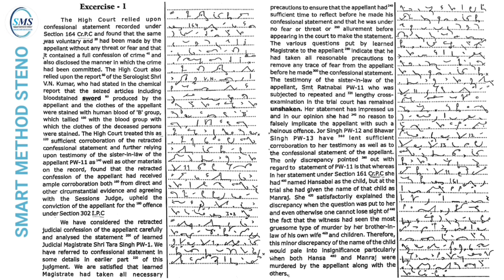Shorthand Dictation| Shree Vishnu magazine No.40 | Ex - 1 | 80 WPM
Hi.
      Our channel Smart Method Steno content of shorthand dictation of Dr. Kailash Chandra Magazine, Dr. G.D. Bist Magazine, Progressive Magazine. Legal and General Matter and other upcoming stenographer exam PA, PS, APS & Steno Speed of (60, 80, 100, 110, 120 WPM). Here, dictation are provided on regular basis alongwith difficult words and phrase.

Smart Method Steno में आप लोगों का स्वागत है।

  ABOUT THIS VIDEO 👇

🔹Legal matter
🔸gernal matter
🔹progressive matter
🔸Kailash chandra magazine
🔹G.D. Bist magazine
🔸High court
🔹SSC
🔸Supreme Court
🔹reporter
🔸APS
🔹PS
🔸PA
🔹Steno
🔸Parliament
🔹Pitman
🔸100 wpm
🔹Gregg shorthand
🔸Allahabad high court
🔹Supreme court
🔸Chandigarh High court
🔹Patna high court
🔸Bihar high court
🔹Rajasthan High court
🔸All districts court
🔹stenography course in english
🔸stenography kya hai
🔹stenographie
🔸stenography skill test kaise hota hai
🔹stenographer english classes
🔸stenographer dictation
🔹stenographer
🔸steno star
🔹steno typing course
🔸steno speed
🔹steno skill test
🔸steno shorthand
🔹steno motivation status
🔸steno maharashtra english 100
🔹steno maharashtra
🔸steno legal matters
🔹steno 80 WPM in english
🔸steno 100 speed dictation english
🔹SSC steno kya hota hai
🔸SSC steno dictation 100 wpm english
🔹shorthand typing
🔸shorthand dictation wpm in english
🔹short hand course
🔸80 wpm english dictation
🔹30 wpm dictation english
🔸120 dictation english 150
🔹what is stenography
🔸stenographer shorthand kaise sikhe
🔹stenographer
🔸steno typing kaise sikhe
🔹steno test kaise hota hai
🔸steno dictation
🔹steno course
🔸shorthand dictation 80 wpm in english
🔹short hand type writing english
🔸short hand type writing
🔹pitman english shorthand lesson
🔸legal outlines in shorthand
🔹kailash chandra steno dictation
🔸kailash chandra shorthand dictation 60 wpm
🔹english 60 wpm dictation
🔸dictation kya hota hai
🔹steno typing
🔸steno shorthand english classes
🔹shorthand pitman
🔸shorthand grammalogues dictation
🔹shorthand dictation 60 wpm in english
🔸kailash chandra volume transcription
🔹likho steno
🔸english legal dictation 100
🔹160 wpm english dictation
🔸shorthand course
🔹progressive shorthand dictation 80 wpm
🔸pitman shorthand
🔹kailash chandra
🔸shorts
🔹stenographer typing
🔸kailash chandra volume
🔹stenography
🔸bts
🔹steno
🔸progressive shorthand dictation
🔹gregg shorthand
🔸g d bist legal dictation
🔹shorthand status
🔸kailash chandra shorthand dictation 100 wpm
🔹stenography course
🔸short hand
🔹80 wpm 90 wpm 110 wpm 120 wpm 70 wpm
🔹steno status
🔸stenographer status
🔹stenographer kya hota hai
🔸shorthand
🔹sd shorthand
🔸stenographer typing
🔹shorthand writing
🔸stenography kya hai
🔸new era shorthand
🔹stenography kaise sikhe
🔸stenographer course
🔹smart method steno
🔸smartmathodsteno
🔹basic outline english shorthand
🔸important outline english shorthand
🔹advance Legal general outline english shorthand
🔸Legal General phrases outline english shorthand
🔹kailash chandra magazine outline
🔸shree vishnu art publication magazine outline
🔹progressive magazine outline
🔸Dr g d bist magazine outline
🔹legal outline
🔸General Outline
🔹English shorthand
🔸shorthand lessons
🔹shorthand tutorial
🔸shorthand skills
🔹speed writing
🔸shorthand for beginners
🔹shorthand training
🔸Vishnu art publication
🔹Basic Advance Joint outline
🔸Legal phrases
🔹Gernal outline
🔸Panjab Haryana Chandigarh
🔹Calligraphy
🔸Sir Isaac Pitman
🔹Shorthand key
🔸Symbol Learning Phraseology
🔸Grammalogue Dictionary